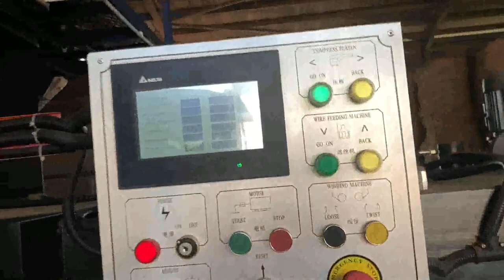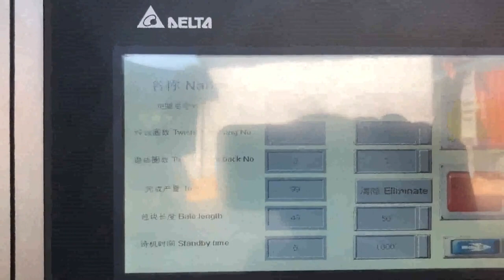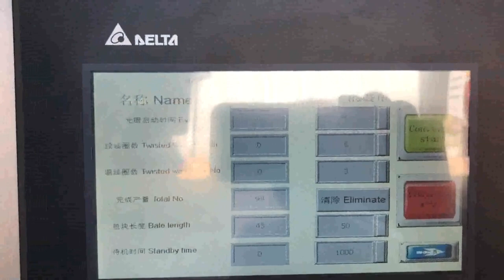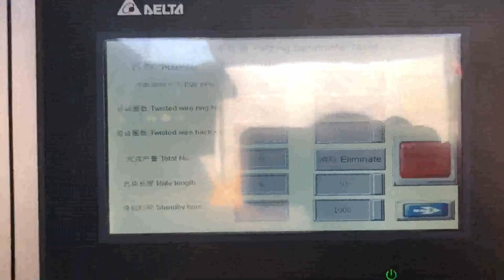automatic bulk waste paper pressing machines homemade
Details of automatic bulk waste paper pressing machines homemade, homemade bulk waste paper pressing machine, automatic bulk waste paper pressing machine,

TCM is a professional automatic bulk waste paper pressing machines homemade manufacturer and supplier in China for more than 20 years, and we can offer automatic bulk waste paper pressing machines homemade for sale with a cheap wholsale factory price for our customers without any agent or dealers if you wanner buy our automatic bulk waste paper pressing machines homemade.